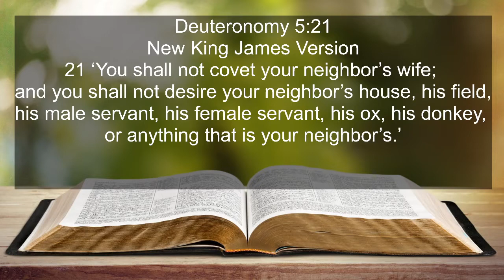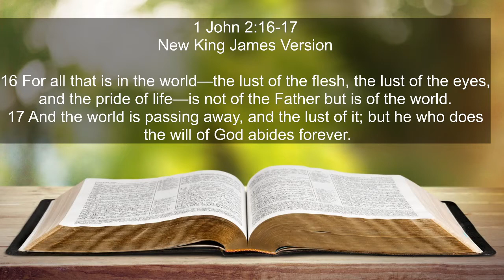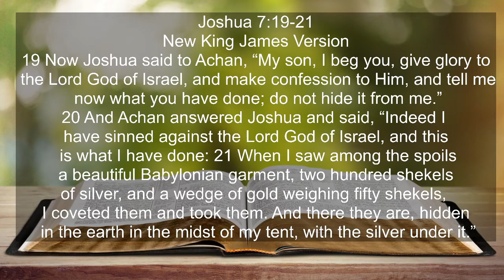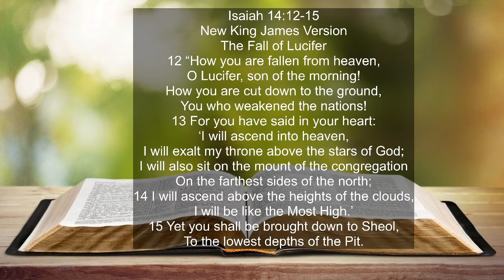DEALING WITH SPIRITUAL CANCER FINISH STRONG-Apt John Mwangi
Welcome to Sozo Ministries Mid-Service ~Email - ~website sozoministries.net~ For TITHES and OFFEINGS ~MPESA~WAVE~WORLDREMIT ~PAYPAL~ - YOUTUBE~Sozo Ministries Juja~God bless you as you like our page. Sozo Ministries International.